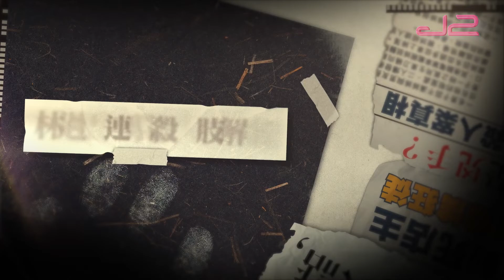【預告｜666永：逝者代言人】雨夜屠夫案，謎團拆解！｜J2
聽晚11點，林過雲殺人細節全面曝光！

666永：逝者代言人｜星期四晚11:00｜J2